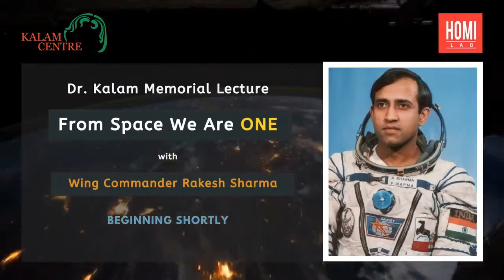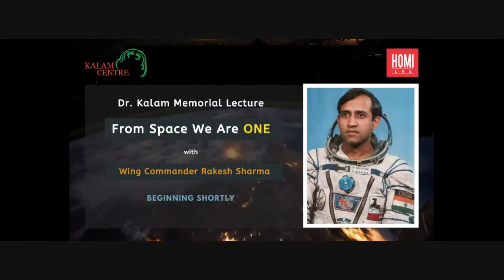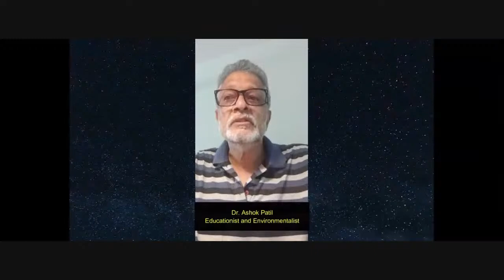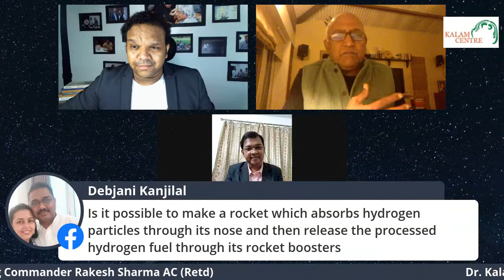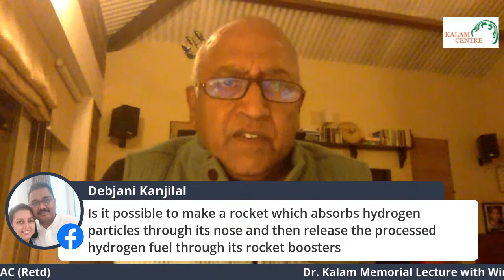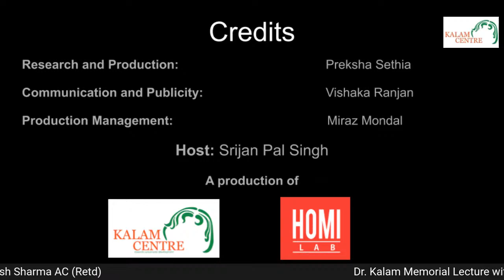Lecture 1: From Space, We Are ONE by Wng Cdr Rakesh Sharma AC (Retd.)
We welcome you to Dr. Kalam Memorial Lecture by Wing Commander Rakesh Sharma, AC (Retd.) about From Space, We Are ONE. Join us in unraveling the story of a young boy from Patiala and his journey to the Indian Air Force and further into space as he became the first Indian to go beyond the boundaries of our planet into the cosmos.